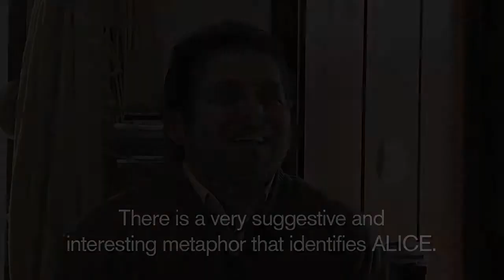Boaventura de Sousa Santos - The Lessons, The Mirrors (Alice Interview 7/9)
Boaventura De Sousa Santos answers questions about the ALICE Project.
Coimbra 16 February 2012.

Question:

There is a very suggestive and interesting metaphor that identifies ALICE. It is that of the mirrors and the unexpected lessons. What's the meaning of this metaphor?